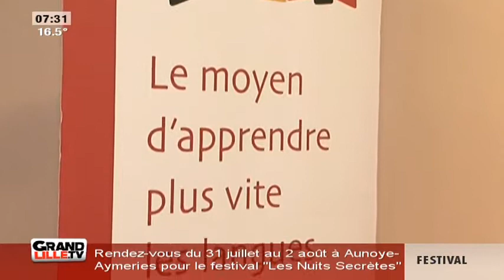Edition du Matin (2/2) du 24/07/2015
Sites webs/blogs, copiez cette vidéo avec le bouton "Intégrer" !